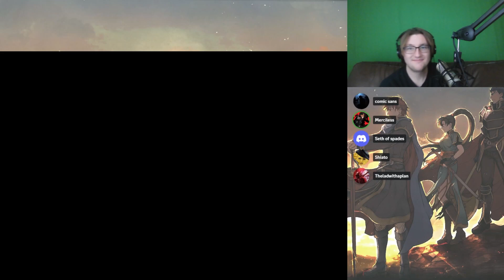Lets Ironman Fire Emblem: The Blazing Blade Episode 2 - We're not okay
Hello and welcome to episode 2 of my Fire Emblem: The Blazing Blade Ironman! In this series I will be joined with my friends as we explore the world of Elibe, a continent with a shadow hanging over it, as we begin to learn about the scouring and the Black Fang.

In this video, joined by Seth, Lilly, J, and our guest star Ethan, I tackle Chapter 2 and Chapter 3

Time Stamps:
0:00 Intro
0:34 World Map before Chapter 2
1:21 Story before Chapter 2
6:56 Chapter 2
11:10 Story after Chapter 2
23:49 World Map before Chapter 3
24:39 Story before Chapter 3
36:36 Chapter 3
43:11 Story after Chapter 3